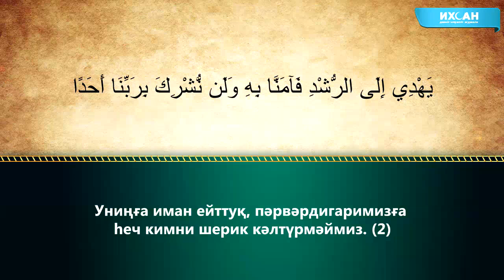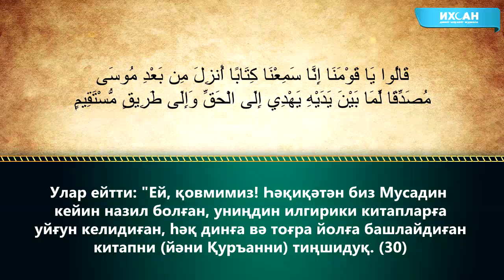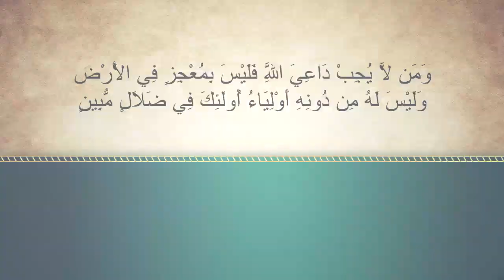Бир айәтниң қиссиси "Жинларниң иман ейтиши" (История одного аята "Как джинны приняли Ислам")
История одного аята "Как джинны приняли Ислам"